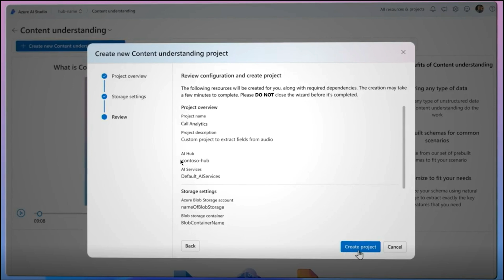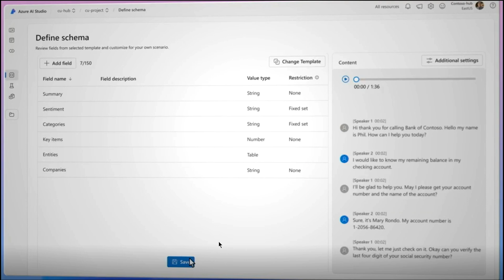Revolutionizing Voice with GenAI on Azure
How GenAI is reshaping speech, audio, and automation

Join Principal Cloud Advocate Matt Soucoup and Global Black Belt for App Innovation Cindy Wang as they dive into how Generative AI on Azure is transforming the way we interact with voice and audio.

Learn how to build real-time voice agents, orchestrate smart automation workflows, and perform post-call analysis using Azure AI Content Understanding, GPT-4o, and other cutting-edge tools.

🚀 In this episode, you'll explore:

Real-time speech capabilities with GPT-4o

Building intelligent voice agents

Designing next-gen customer experiences

Using Azure AI Content Understanding to unlock insights from voice data

👥 Connect with the Speakers:

Guest
Cindy Wang
Global Black Belt, App Innovation

Host
Matt Soucoup
Principal Cloud Advocate